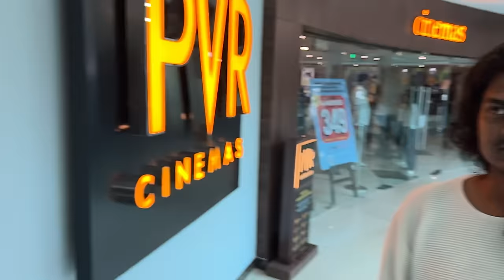Aadujeevitham Movie കണ്ട് കരഞ്ഞു 😭 ഓസ്‌കാർ ലെവൽ ഐറ്റം 😨 Review Vlog - 07 | We Talks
Our Team :

1. PRO KALLAN
2. KMC KOMBAN
3. RASHIQ DB
4. AK TOK
5. EDWIN BCB
6. KMC VASCO
7. JABIR ( Editor & Production Controller  )
8. FOCUS MYME ( Founder & Program Director )